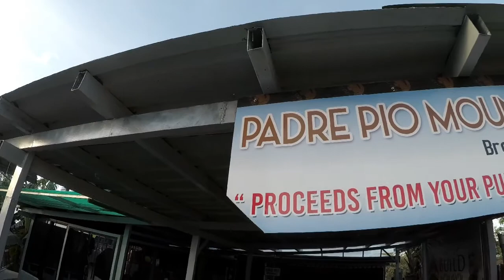Byaheng Padre Pio San Jose del monte Bulacan / NK400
guys kung may plan kayo pumunta advise ko dapat early kayo para masilayan nyo ang  sunrise malamig ang lugar pero pag inabot kayo ng 9am mainit ma po sa taas.